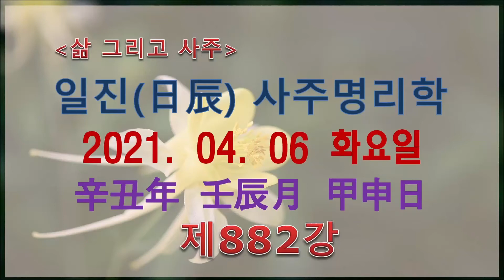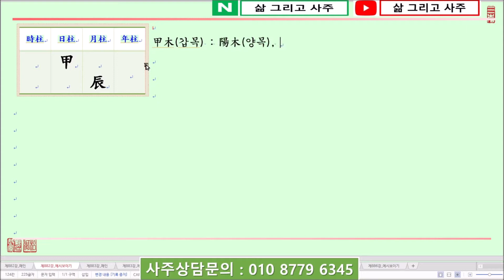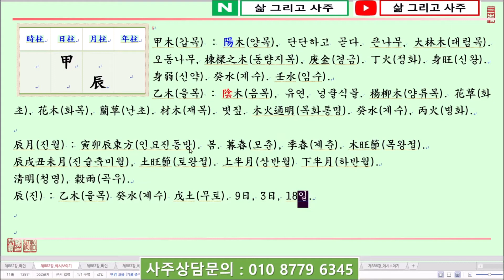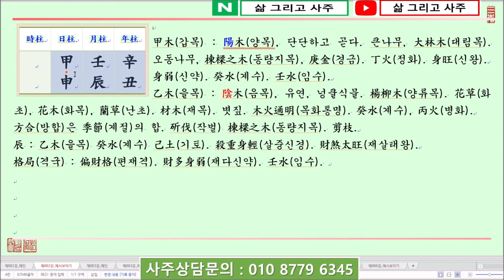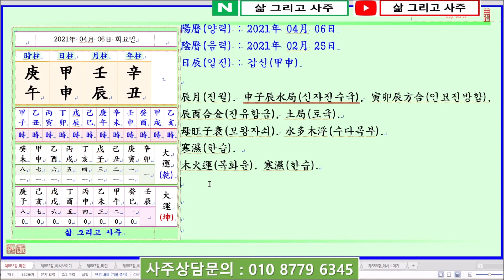[일진사주명리학/출산택일]_제882강_2021년 04월 06일(신축년 임진월 갑신일)_갑목 진월생 갑신일주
안녕하세요...

오늘은...

신축년(辛丑年) 임진월(壬辰月) 갑신일(甲申日)이며,

일진(日辰)은 갑신(甲申)입니다.

오늘은 甲木日干(갑목일간)이 土旺節(토왕절)인 辰月(진월)에 태어났을 때 四柱(사주)보는 법에 대하여 알아봅니다.

甲木日干(갑목일간)이 土旺節(토왕절)인 辰月(진월)에 태어났습니다.

四柱(사주)의 格局(격국)으로 보면 陽木(양목)인 甲木(갑목)이 月支(월지)에서 陽土(양토)인 辰土(진토)를 보아 偏財格(편재격)이 되며, 辰月(진월)은 土旺(토왕)한 反面(반면)에 木(목)은 弱(약)하므로 財多身弱(재다신약)한 四柱(사주)라 할 것입니다.

辰月(진월)의 甲木(갑목)은 아직은 木(목)의 氣運(기운)이 弱(약)하지 않습니다.

그래서 먼저는 庚金(경금)을 取用(취용)하고 다음으로 壬水(임수)를 取用(취용)하여 甲木(갑목)을 輔佐(보좌)해야 四柱(사주)의 中和(중화)를 이룰 수 있을 것입니다.

年支(년지)를 보면 正財(정재)인 丑土(축토)를 보아 財星(재성)이 더욱 旺(왕)해지게 됩니다.

日支(일지)에는 申金(신금)을 보아 甲申日柱(갑신일주)가 되고 年干(년간)에 다시 正官(정관)인 辛金(신금)이 透出(투출)하여 財殺(재살)이 太旺(태왕)한 四柱(사주)가 됩니다.

多幸(다행)히 月干(월간)에 壬水(임수)가 있어 甲木(갑목)을 生助(생조)함이 좋으나 四柱全般(사주전반)이 매우 寒濕(한습)한 것이 欠(흠)이라 할 것입니다.

감사합니다.